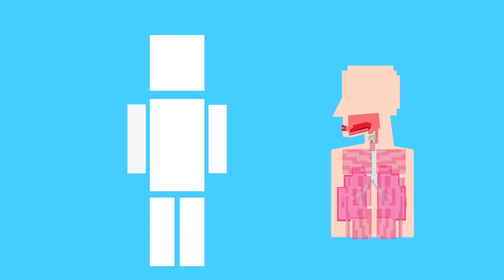What Makes Sleep Paralysis So Terrifying?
What causes sleep paralysis, and do you need to be worried?

Animation by Eugene Cha
Written by Sophie Bakoledis